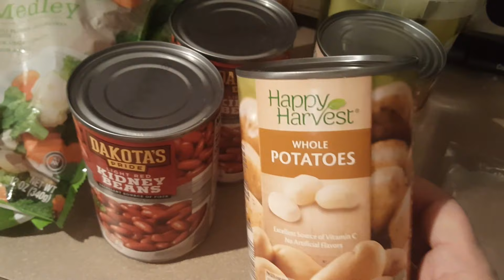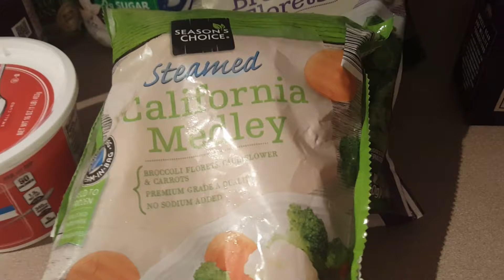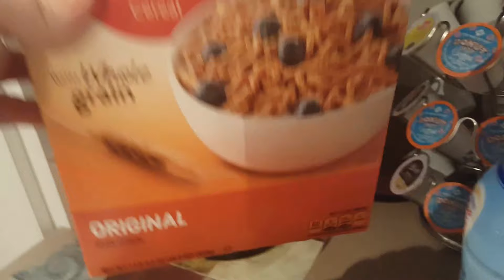MEAL PLAN & SMALL GROCERY HAUL | PUBLIX & ALDI | WW FREESTYLE | GRANDSON APPEARANCE!!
Check out Skinny Jeans 4 Lifetime!  Let her know I sent you! :)
I don't have all the recipes finalized yet.  For the ones I don't have here, I will have them on my meal prep video, which usually comes out on Tuesday night.
BREAKFAST BURRITOS - 3 FSP
Ranch Cauliflower - 2 FSP
BBQ-GLAZED CROCKPOT MEATLOAF
(2FSP/serving using ground turkey breast; 4 FSP/serving using 96/4 ground beef)
My name is Kristi.  I am a WW lifetime member after having lost 93 pounds back in 2003.  Unfortunately, I gained it back over the years, but after rejoining WW at the end of January, I'm back on my way to being successful for good this time!  My husband got on board with me and is almost at goal.